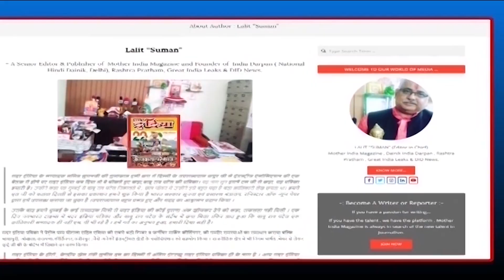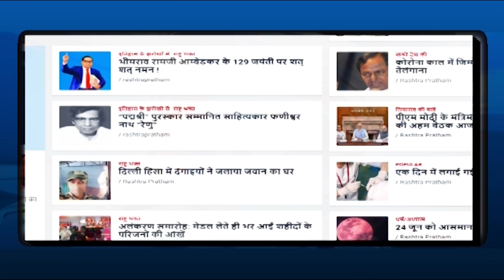यूपी चुनाच के लिए भाजपा की पहली सूची जारी